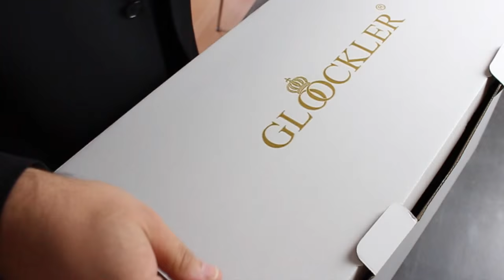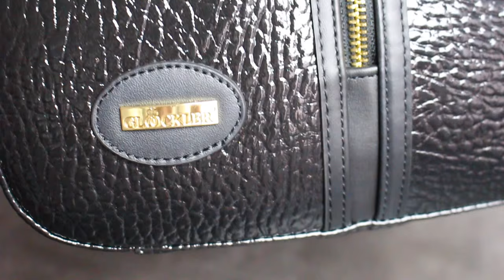Unboxing Reisegepäck, GLÖÖCKLER THE BAG by Steinmann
Ob Mallorca, Italien, New York oder Paris – Mit der neuen Marke GLÖÖCKLER by Steinmann, die Schmuckkoffer, Handtaschen, Börsen, Reisegepäck* sowie Rucksäcke enthält, zeigt HARALD GLÖÖCKLER, wie man stilsicher auf Reisen geht.

FAQ:
►Woher ist die Musik, die du verwendet?
Youtube Library
iMovie
►Seit wann machst du das?
01-2015
►Sonstige Ausrüstung?